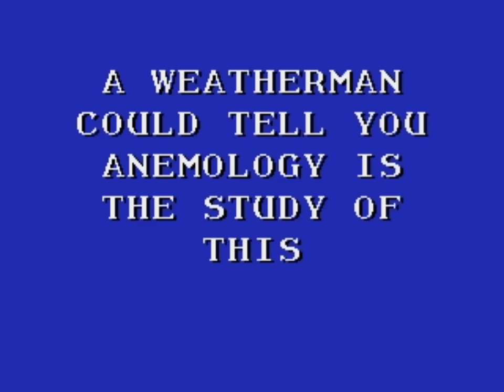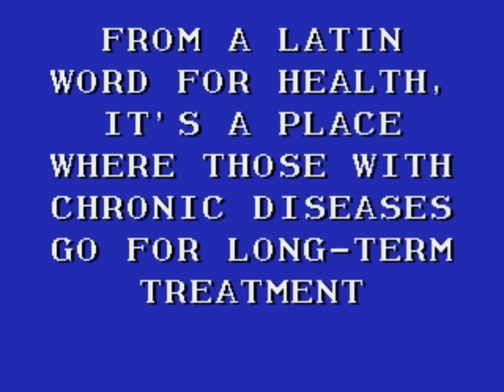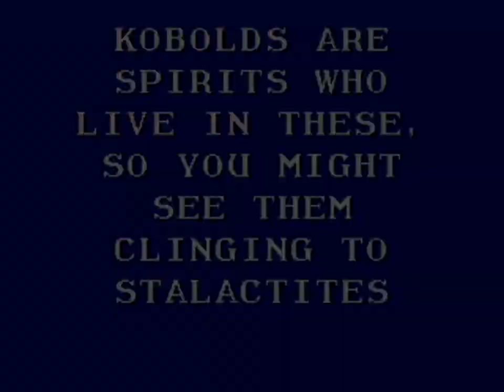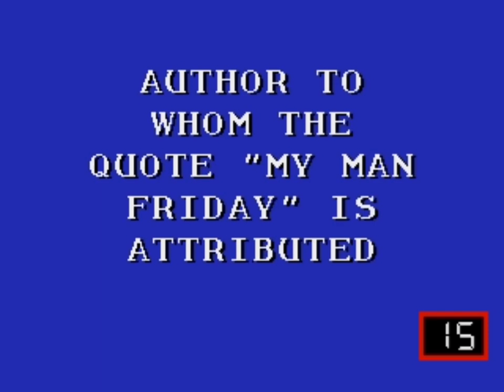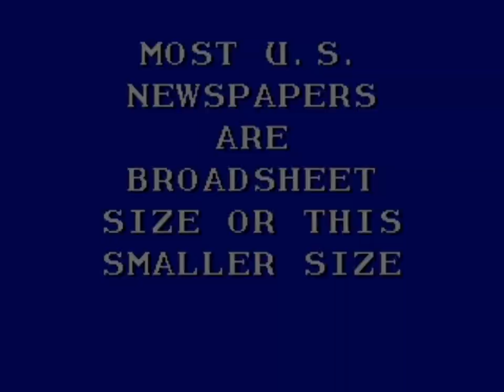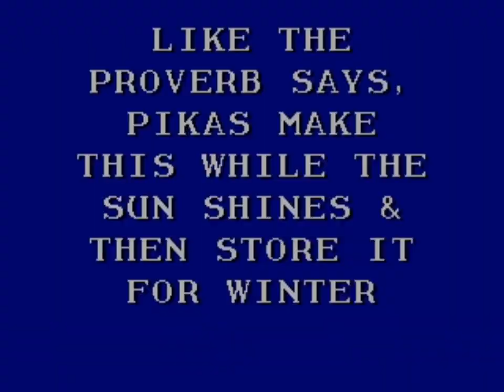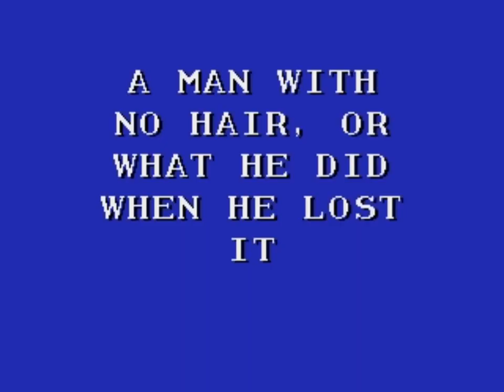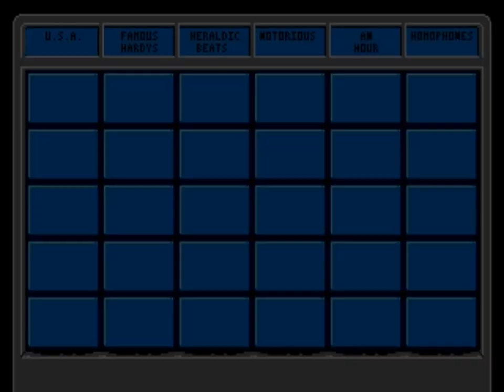Jeopardy! (Sega CD) Playthrough - NintendoComplete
A playthrough of Sony Imagesoft's 1994 game show game for the Sega CD, Jeopardy!

In order to show off all six of those hilariously corny blue-screened FMV contestant avatars, this video shows two separate rounds played.. The second begins at 41:50.

This one's for you, Alex. We'll miss you. You seemed like one helluva nice guy, and you rocked that mustache like a boss.

Jeopardy! is a staple of American television. That much is indisputable. Really, is there anyone out there that has not seen the show? Loved by gradeschoolers and grandmas (and let's not kid ourselves, pretty much everyone else, too!) the nation over, Jeopardy! is one of those few shows that have endured for generations, and its host, Alex Trebek - quite arguably one of America's most beloved Canadians (I'd wager far more so than even the absurdly likable Ryan Reynolds) - is just as iconic as the show that made him a household name.

Jeopardy! has been faithfully represented in video game form for more three decades now, so I thought it'd be a nice idea to celebrate Alex Trebek's legacy with a playthrough of one of my favorite console games based on the TV series - the excellent FMV-laden Sega CD game, released back in 1994.

It follows the format we all know and love. Given clues in the form of answers to questions that you, the contestant, are expected to provide, Jeopardy! challenges to put your money where your mouth is. Being the first to buzz in doesn't give you a free pass to blurt out whatever random thing comes to mind. Whatever you stand to win if you answer correctly, you risk losing you're wrong.

The Sega CD game doesn't do much mechanically that the series' games released in the 80s hadn't already done well enough. That is to say, it gets the show right. But this one had a lot of glitzy window-dressing that made it feel so much more like the show than the earlier games had. It had a much larger question bank, you got your choice of six charmingly overacted player characters, and best of all, the game featured footage of Trebek recorded specifically for the game (and its sibling Windows 3.1 version

The graphics look fantastic, especially when you take into account the limitations of the Sega CD. It seems that Imagineering took the system's strengths and limitations into account here, and it doesn't feel like a low-rent remake of a Genesis game. The FMV clips look super clean, the audio is clear and features the staple show tunes, the load times are snappy, and most importantly, it has charm and personality.

Those two qualities were sorely lacking in the Jeopardy! games that followed in the wake of Rare's excellent trio of NES games, but the Sega CD game manages to rekindle that super likable vibe.

In terms of difficulty, the questions are balanced well. They're neither too hard nor too easy, and the game still holds up well in 2020 thanks to its questions' general tendency to avoid leaning on players' familiarity with early 90s pop culture. The questions also nicely adhere to the show's tendency to embed clues within the "answers" themselves: even if you'd be otherwise clueless, the way the prompts are written gives you a fair shot at inferring the correct response so long as you're well enough read to connect the dots.

Who would've thought that a game show would've been such an excellent representative of the Sega CD's abilities? Or that the Sega CD version would've been the best one of its generation? Or even that such a thing would have been the product of a company like Imagineering?

It certainly beats the pants off of the likes of Home Alone and Barbie!

And keep an eye out this week for more playthroughs of classic Jeopardy! adaptations. With all of the bad juju in the public sphere right now, I thought that a fond look back memories of days long past (through the eyes of a simulated live studio audience) might be nice. I'm confident that my trivia-grandmaster namesake would get a kick out of knowing he's remembered in such nerdy ways.

And if you are chomping at the bit for more electronic Jeopardy!, check out my Game Show Games playlist where you'll find videos I've made of a some of its other adaptations

(I posted a video of this game years ago, but a 240p recording hardly seemed fitting. This is a brand new playthrough to correct that problem)